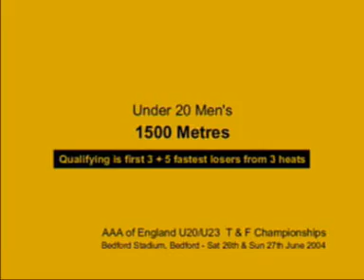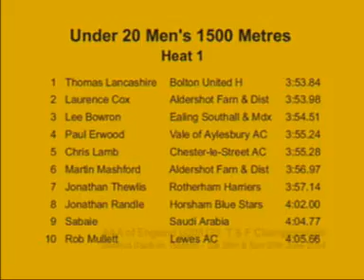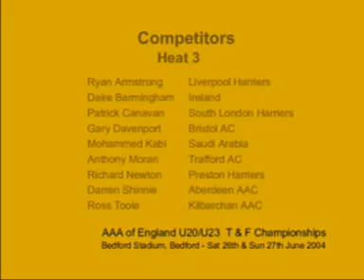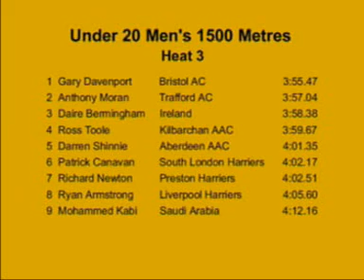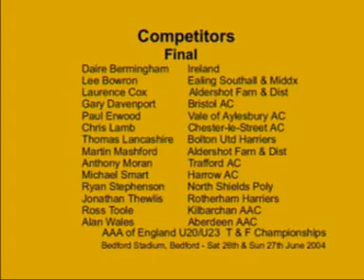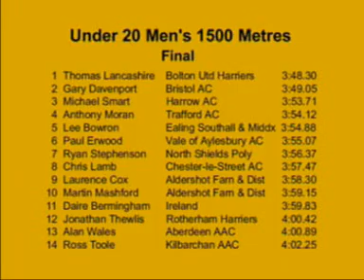U20 Mens 1500m - AAA's Championships 2004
AAA's Under 20 Mens Championships
Bedford Stadium, Bedford
Saturday 26th & Sunday 27th June 2004

U20 Mens - 1500 Metres
Heat 1
1   Thomas Lancashire   Bolton U'nited Harriers    3:53.84
2   Laurence Cox        Aldershot Farnham & Dist   3:53.98
3   Lee Bowron          Ealing Southall & MDX      3:54.51
4   Paul Erwood         Vale of Aylesbury AC       3:55.24
5   Chris Lamb          Chester-le-Street AC       3:55.28
6   Martin Mashford     Aldershot Farnham & Dist   3:56.97
7   Jonathan Thewlis    Rotherham Harriers         3:57.14
8   Jonathan Randle     Horsham Blue Stars         4:02.00
9   Sabaie              Saudi Arabia               4:04.77
10  Rob Mullett         Lewes AC                   4:05.66

Heat 2
 1  Ryan Stephenson     North Shields Poly         3:59.23
 2  Michael Smart       Harrow AC                  3:59.62
 3  Alan Wales          Aberdeen AAC               3:59.83
 4  Karl McCulloch      Aldershot Farn & Dist      4:00.88
 5  Peter Emmett        IFF                        4:01.56
 6  Alastair Hay        Central AC                 4:02.18
 7  Matthew Addison     Bromsgrove & Redditch AC   4:03.30
 8  Alasdair Stewart    Falkirk Victoria Harriers  4:06.52
 9  Oliver Holden       Halesowen AC               4:08.27

Heat 3
1  Gary Davenport       Bristol AC                 3:55.47
2  Anthony Moran        Trafford AC                3:57.04
3  Daire Bermingham     Ireland                    3:58.38
4  Ross Toole           Kilbarchan AAC             3:59.67
5  Darren Shinnie       Aberdeen AAC               4:01.35
6  Patrick Canavan      South London Harriers      4:02.17
7  Richard Newton       Preston Harriers           4:02.51
8  Ryan Armstrong       Liverpool Harriers         4:05.60
9  Mohammed Kabi        Saudi Arabia               4:12.16

The Final
 1  Thomas Lancashire   Bolton Utd Harriers        3:48.30
 2  Gary Davenport      Bristol AC                 3:49.05
 3  Michael Smart       Harrow AC                  3:53.71
 4  Anthony Moran       Trafford AC                3:54.12
 5  Lee Bowron          Ealing Southall & Middx    3:54.88
 6  Paul Erwood         Vale of Aylesbury AC       3:55.07
 7  Ryan Stephenson     North Shields Poly         3:56.37
 8  Chris Lamb          Chester-le-Street AC       3:57.47
 9  Laurence Cox        Aldershot Farn & Dist      3:58.30
10  Martin Mashford     Aldershot Farn & Dist      3:59.15
11  Daire Bermingham    Ireland                    3:59.83
12  Jonathan Thewlis    Rotherham Harriers         4:00.42
13  Alan Wales          Aberdeen AAC               4:00.89
14  Ross Toole          Kilbarchan AAC             4:02.25